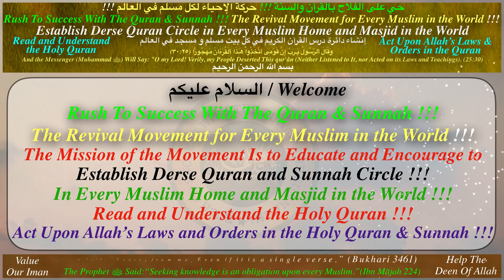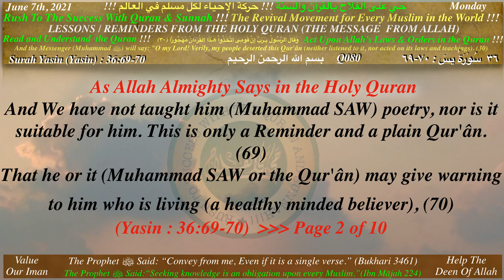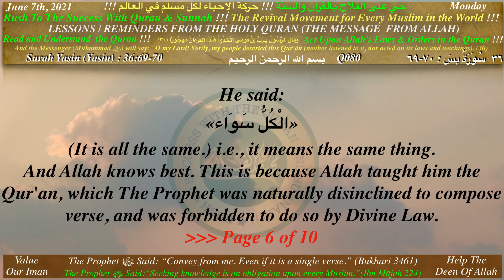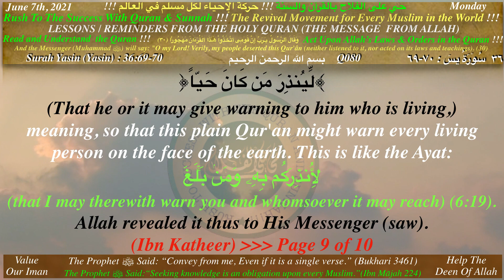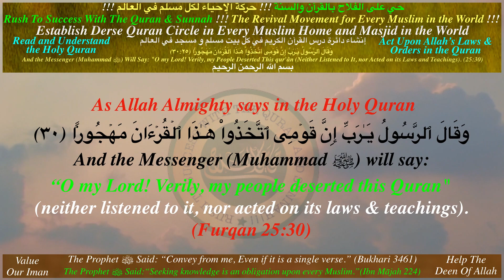Q080_Derse Quran_ Allah informs, Quran is clear and self-explanatory to the one who ponders and comp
Q080_Derse Quran_ Allah informs, Quran is clear and self-explanatory to the one who ponders and comprehends  its meanings (Surah Yasin 36/69-70)

And the Messenger (Muhammad ﷺ) will say:
(Furqan 25:30)

(Mohammed 47:24)

1
and Sunnah !!!

2
Studying and Fulfilling the Obligations of the
Holy Quran !!!
3
4
Studying and Following the Lives of the
Sahabah (ra) !!!

Attention Please

and Sunnah !!!